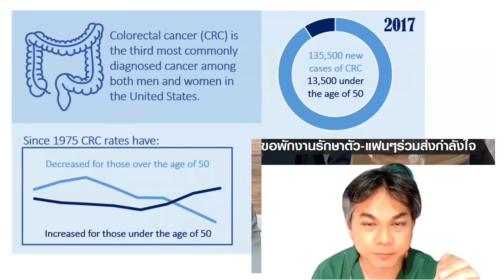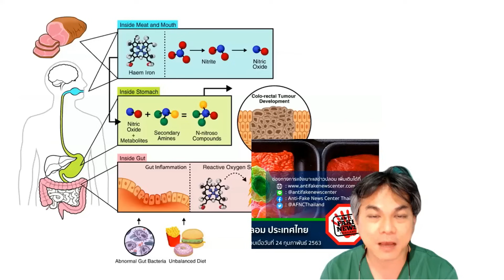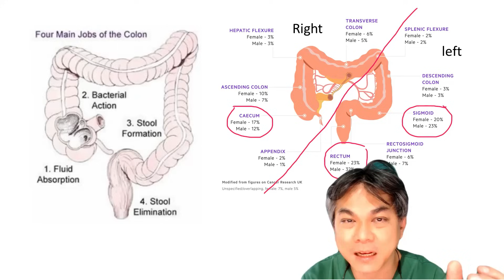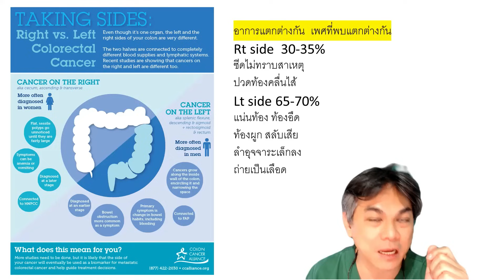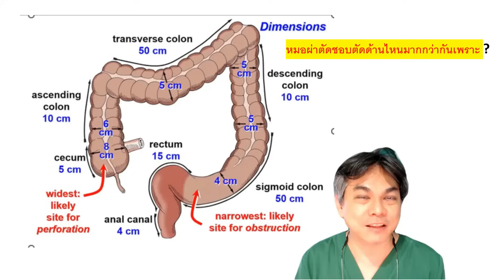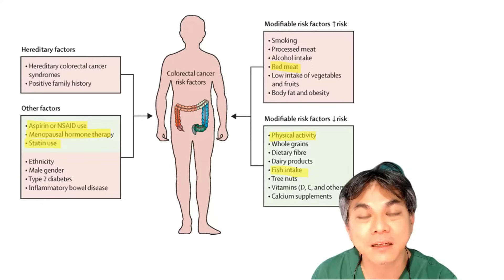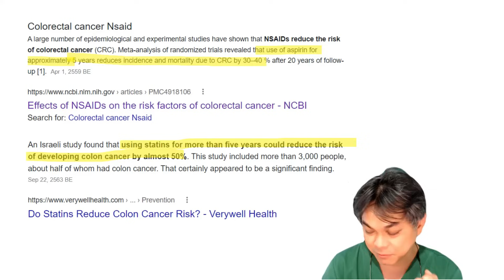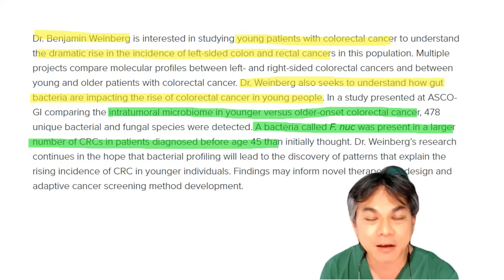คำถามทางบ้าน : ทำไมพบมะเร็งลำไส้ในคนอายุน้อยลงเรื่อยๆ ???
มะเร็งลำไส้ในคนอายุน้อย
         สำหรับประเทศไทย มะเร็งลำไส้ อุบัติการณ์ของการเกิด มะเร็งลำไส้มากเป็นลำดับที่ 4 เช่นกัน หรือพบผู้ป่วยรายใหม่ 11,496 ราย/ปี อัตราการเสียชีวิต 6,845 ราย/ปี รองจาก มะเร็งตับ, มะเร็งปอด และ มะเร็งเต้านม, ตามลำดับ ซึ่งอัตราการตายในมะเร็งลำไส้นั้นลดลงอย่างมีนัยสำคัญ เมื่อมีการตรวจคัดกรองและป้องกันการเกิดด้วยการตัดติ่งเนื้อ(Polypectomy)ตั้งแต่อาการเริ่มแรกของตัวโรคเริ่มเกิดขึ้น ดังนั้น การทราบถึงปัจจัยเสี่ยงในการเกิดโรค จึงเป็นประโยชน์ ในการที่ทราบถึงกลุ่มเสี่ยง แง่ของการตรวจคัดกรองในกลุ่มต่าง ๆ อีกด้วย
ตาม ได้แบ่งกลุ่มเสี่ยงการเกิดมะเร็งลำไส้ออกเป็น 2 กลุ่ม โดยขึ้นอยู่กับปัจจัยเสี่ยงที่ต่างกันโดยปัจจัยเสี่ยงดังกล่าวมีดังต่อไปนี้
1.    ปัจจัยความเสี่ยงจากตัวบุคคล (Non-modifiable risk factors)
     -    อายุ (Age)
          พบว่าอัตราการเกิดมะเร็งลำไส้เพิ่มสูงขึ้นในกลุ่มคนอายุมากกว่า 40 ปีขึ้นไป และเพิ่มสูงขึ้นอย่างมีนัยสำคัญในอายุมากกว่า 50 ปี โดย ผู้ป่วยมะเร็งลำไส้มากกว่า ร้อยละ 90 มีอายุมากกว่า 50 ปี และยิ่งในช่วงอายุ 60-79 ปีพบว่า มีโอกาสเสี่ยงมากถึง 50 เท่าเมื่อเทียบกับกลุ่มคนอายุน้อยกว่า 40 ปี แต่อย่างไรก็ตามในปัจจุบัน พบผู้ป่วยเป็นมะเร็งลำไส้ ในกลุ่มคนอายุ 20-49 ปี เพิ่มมากขึ้นอย่างมีนัยสำคัญ
     -    ประวัติการเกิดมะเร็งลำไส้ในครอบครัว(Family history of colorectal cancer)
          แม้ว่าผู้ป่วยมะเร็งลำไส้ส่วนใหญ่จะเกิดในคนที่ครอบครัวไม่มีประวัติการเป็นมะเร็งลำไส้ในครอบครัว แต่ทว่า พบว่ามีโอกาส มากกว่าร้อยละ 20 ในการป่วยเป็นมะเร็งลำไส้ของคนที่มีประวัติมีผู้ป่วยมะเร็งลำไส้ในครอบครัว สำหรับเหตุผลยังไม่ชัดเจน แต่เชื่อว่าอาจเกิดจาการถ่ายทอดทางพันธุกรรม และ สิ่งแวดล้อมที่มีลักษณะเหมือนกัน ร่วมกันหลายปัจจัย
     -    การถ่ายทอดทางพันธุกรรม (Inherited Genetic Risk)
          ผู้ป่วยประมาณร้อยละ 5-10 ของมะเร็งลำไส้เป็นผู้ป่วยที่เกิดจากการถ่ายทอดทางพันธุกรรม ได้แก่ Familial adenomatous polyposis (FAP), Hereditary nonpolyposis colorectal cancer (HNPCC) หรือ Lynch syndromeในผู้ป่วย FAP ซึ่งคิดเป็นร้อยละ 1 ของผู้ป่วยมะเร็งลำไส้ทั้งหมด สาเหตุเกิดจากการ mutation ของ APC tumor suppressor gene ถ่ายทอดผ่าน Autosomal dominant manner  โดย มาปรากฏด้วยอาการติ่งเนื้อในลำไส้มากกว่า 100 เม็ดขึ้นไป มักปรากฏตั้งแต่อายุยังน้อย และกลายเป็นมะเร็งตั้งแต่อายุยังน้อย หากอายุ 40 ปีขึ้นไปโดยมากมักกลายเป็นมะเร็งลำไส้เกือบทั้งหมดหากไม่ได้รับการผ่าตัด  ฉะนั้นการตรวจวินิจฉัยตั้งแต่ตั้งครรภ์ จึงจำเป็นในกรณีที่สามีภรรยา มีประวัติเป็น FAP และต้องการมีบุตร

ในส่วนของ ผู้ป่วย HNPCC หรือ Lynch syndrome คิดเป็นร้อยละ 2-6 ของมะเร็งลำไส้ สาเหตุเกิดจากการ mutation ใน MLH1 และ MLH2 gene DNA repair pathway  ตลอดช่วงชีวิตมีโอกาสการเกิดมะเร็งลำไส้ สูงถึง ร้อยละ 70-80 และอายุเฉลี่ยของการเกิดมะเร็งลำไส้อยู่ที่ประมาณ 40-50 ปี และยังเพิ่มความเสี่ยงในการเกิดมะเร็งที่อื่นๆได้อีก เช่น มดลูก, กระเพาะ, ลำไส้เล็ก, ตับอ่อน, ไต, ท่อทางเดินปัสสาวะ ได้
     -    ประวัติการเกิดติ่งเนื้อในลำไส้ (Personal history of Adenomatous polyp)
          ประวัติติ่งเนื้อในลำไส้ที่เพิ่มความเสี่ยงการเกิดมะเร็งลำไส้ Neoplastic polyp อันได้แก่ tubular และ villous adenomas ซึ่งเป็นรอยโรคที่สามารถกลายเป็นมะเร็งลำไส้ได้ในอนาคต
             -    ประวัติการเกิดลำไส้อักเสบ(Personal history of Inflammatory bowel disease)
          ลำไส้อักเสบเรื้อรัง(Inflammatory bowel disease)สามารถแบ่งเป็นโรคได้สองโรค คือ Ulcerative colitis และ Crohn disease ในส่วนของ  Ulcerative colitis สาเหตุเกิดจากการอักเสบ ในส่วนของ mucosa ของลำไส้ แต่สำหรับ Crohn disease สาเหตุเกิดจาก การอักเสบตลอดชั้นของลำไส้ บางส่วนเกิดการอักเสบได้ที่ปากและทวารหนัก ซึ่งการเกิดการอักเสบของลำไส้ทั้งสองโรคนี้เพิ่มโอกาสการเกิดมะเร็งลำไส้มากขึ้น 4-20 เท่า ดังนั้นในผู้ป่วยที่ป่วยเป็นลำไส้อักเสบเรื้อรังจึงจำเป็นต้องได้รับการตรวจคัดกรองโรคถี่ขึ้นเป็นพิเศษ

2.    Environmental risk factor
          มะเร็งลำไส้ มี ความเสี่ยงหลายปัจจัยจากสิ่งแวดล้อม ตัวอย่างเช่นมีการเก็บข้อมูลของผู้ย้ายถิ่นฐานจากประเทศที่ มีอัตราการเกิดมะเร็งลำไส้ต่ำไปยังประเทศที่มีอัตราการเกิดมะเร็งลำไส้สูง พบว่า อัตราการเกิดมะเร็งเพิ่มขึ้นตามกลุ่มคนที่อยู่ในประเทศนั้นด้วย ปัจจัยต่างๆที่เกี่ยวข้องกับสิ่งแวดล้อมต่างมีดังต่อไปนี้
          -    อาหาร (Nutritional Practices)
          อาหารเป็นหนึ่งในปัจจัยสำคัญหนึ่งในการเกิดมะเร็งลำไส้ การกินอาหารที่มีไขมันสูง โดยเฉพาะไขมันจากสัตว์ เป็นปัจจัยหนึ่งที่เพิ่มความเสี่ยงในการเกิดมะเร็งลำไส้ โดยการ degrade ตัว bile salt ด้วย แบคทีเรียในลำไส้ ซึ่งผลลัพธ์ที่ได้ คือ องค์ประกอบของ N-nitroso compound การบริโภคเนื้อสัตว์ สัตว์เนื้อแดง ในปริมาณสูง เพิ่มความเสี่ยงในการเกิดมะเร็งลำไส้ โดยการ ย่อยสลาย Heme iron ในเนื้อแดง นอกจากนี้ การปรุงอาหารด้วยอุณหภูมิสูง เช่น การปิ้งย่าง เป็นผลทำให้เกิด heterocyclic amines และ poly aromatic hydrocarbon ซึ่งสารประกอบทั้งคู่ ล้วนมีคุณสมบัติเป็นสารก่อมะเร็ง มีบางงานวิจัยพบว่าในคนที่กินผักผลไม้น้อยเพิ่มความเสี่ยงในการเกิดมะเร็งลำไส้ เพิ่มการ transit time ทำให้อุจจาระค้างอยู่ในลำไส้นานขึ้น
          -    การออกกำลังกายและน้ำหนักเกิน (Physical activity and obesity)
          -    การสูบบุหรี่ (Cigarette smoking)
          -    การบริโภคเครื่องดื่มแอลกอฮอลล์ (Heavy alcohol consumption)